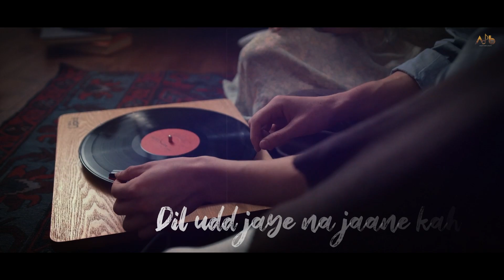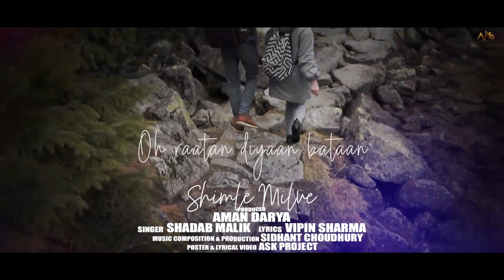Teri Ore Lyrical | Nishant Das Adhikari | Vipin Sharma | Aditya Mishra | Aman Darya Productions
Credits-:
Producer-Aman Darya
Singer-Nishant Das Adhikari
Lyrics-Vipin Sharma
Music Composition & Production-Aditya Mishra
Mixing & Mastering-Sidhant Choudhury

3.Lyrics-:
Dil udd jaye na jaane kahan
Kyun lagne laga ke saazishein
Hongi khatam, har lamha

Tu jo mila, toh saji hai aatishein
Pehli dafaa hua yeh, haan

Bhaage re, yeh dil toh
Teri ore teri ore, yaara
Khinche re, yeh dil ko
Teri dor teri dor, haan

Tere naina, meri aankhon mein
Bechainiyon ko riha kar de
Oh janna, khoyi kahan
Main chahun bas tumhe
Mangu bhi bas tumko hi

English Translation-:
The hearts keeps on flying to nowhere
Everytime feels that everything will be ok, sometime

My heart is illuminated
As I've met you
This is happening to me very first time

My heart keeps running towards you
It's getting attracted to your heart

You're eyes are relieving all the anxiety inside me
My love
I've chosen you among everyone
I pray for you and us only